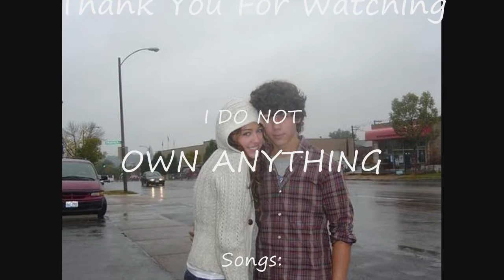Hurry up & Save Niley before its too late (HD)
I really enjoy this song, and I hope you enjoy my video too :)